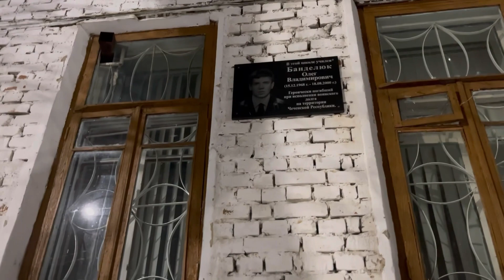VLOG:Прогулка |РАЗГОВОРЫ О ПРОШЛОМ| СУББОТНИЙ ВЛОГ С ПРОГУЛКИ ❤️‍🔥❤️‍🔥❤️‍🔥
Привет. Меня зовут Настя,  я снимаю  о жизни с собаками!
Померанский шпиц-Бэтти. Корги пемброк-Лилибет❤️